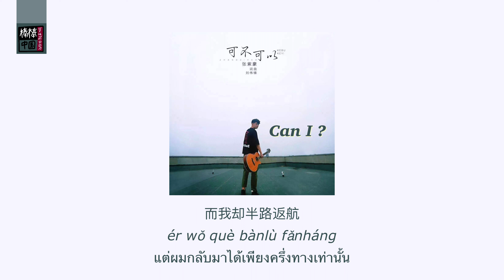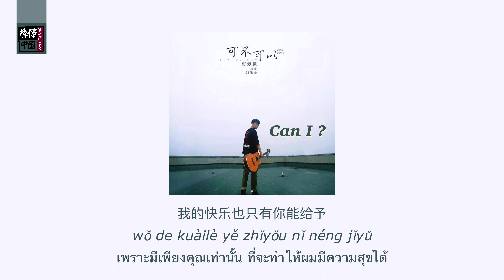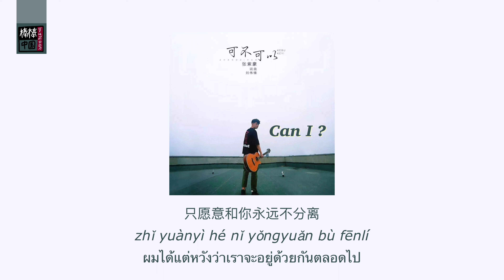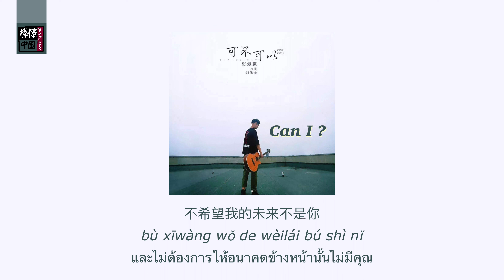THAISUB-PINYIN | แปลเพลง《可不可以》Can I ? — 张紫豪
《可不可以》
Can I ?

演唱：张紫豪
作词：刘伟锋
作曲：刘伟锋

𝗧𝗵𝗮𝗶 𝗦𝘂𝗯：จีนดีออก • 棒棒中国